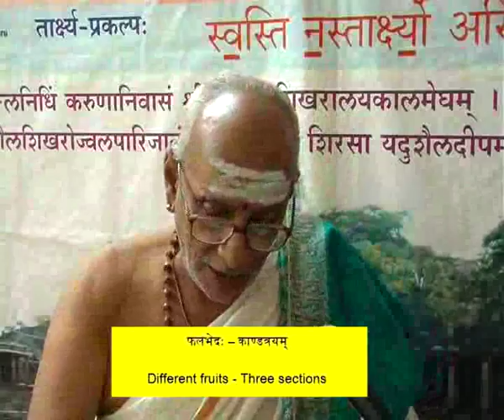Part5 Different Fruits Three Sections